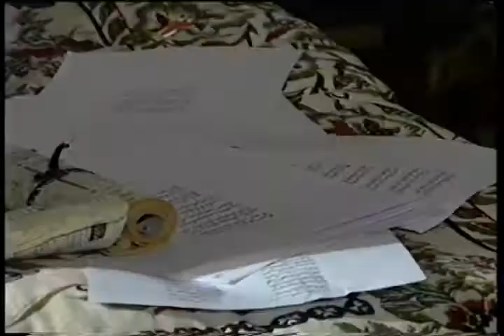Mirza Ghalib (Episode 3)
Starring: Naseeruddin Shah, Tanvi Azmi
Music: Jagjit Singh
Research: Kaifi Azmi & Gulzar
Written & Directed by Gulzar